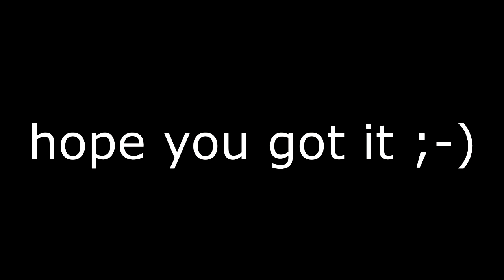HOW TO NBA LIVE || how to increase OVR || elite players in less money|| AUCTIONS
In this Video You'll get to know How to get Gold Players for Cheap And Elite Players For the same Amount of money if You're Lucky. Just Follow the steps in the video and Enjoy.Make your Lineup of 71-81OVR, as I am having in this video ;-)
previous video had some copy right issue
NVLOGS